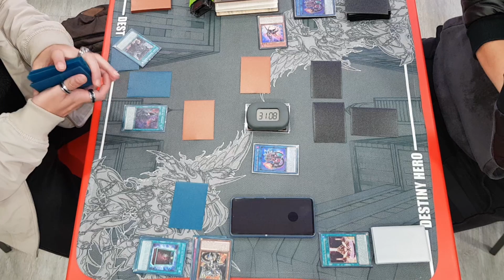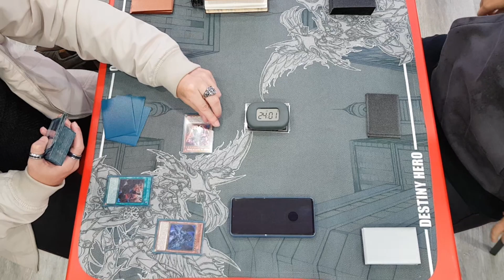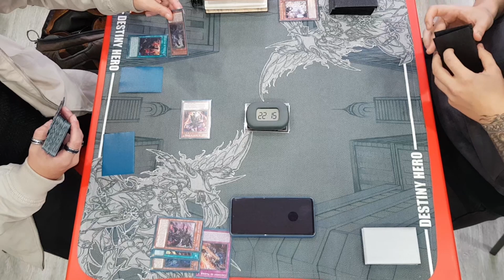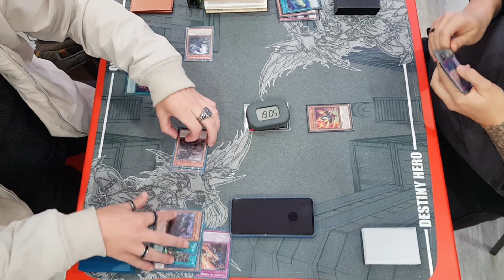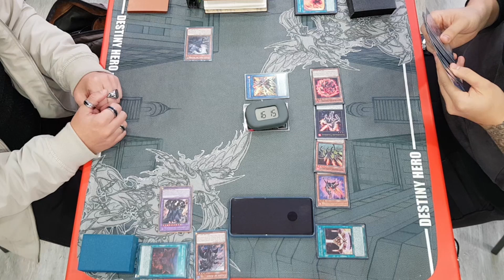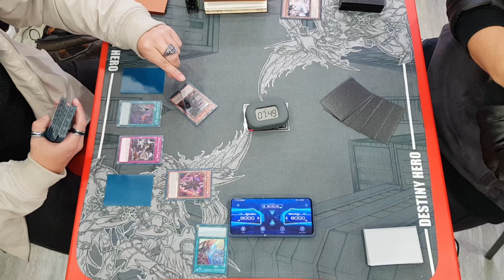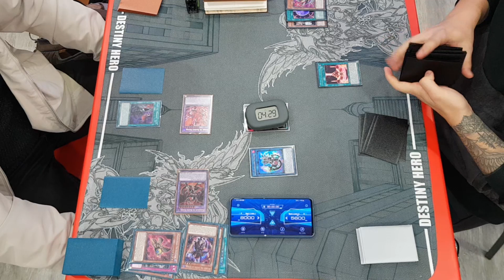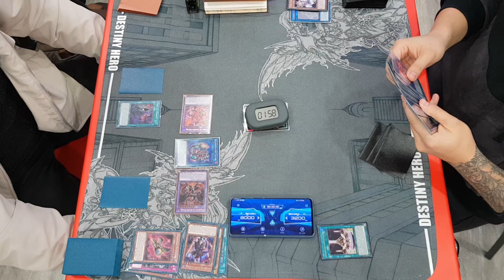BRANDED VS SALAMANGREAT (@Xaiross_) - ROUND 1 LOCAL 14 SEPTEMBER 2024 ( SEPTEMBER BANLIST) YU-GI-OH!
Première albaz lore contre soulburner tcg